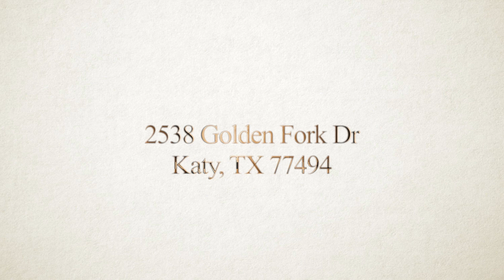2538 Golden Fork Dr, Katy, TX 77494